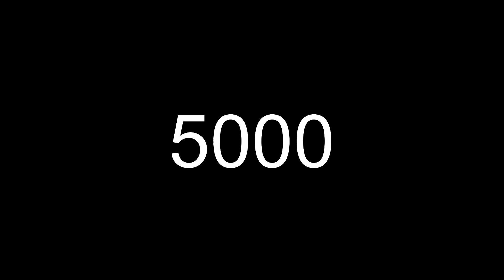ПЕРВАЯ БИТВА СНАЙПЕРОВ В КОСМОСЕ!